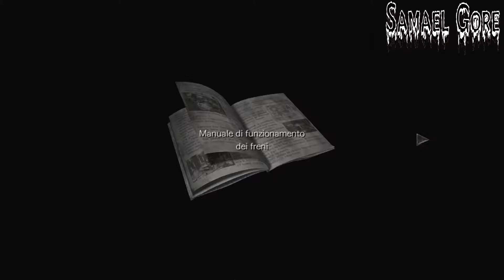Resident Evil 0 HD Remaster [PC] - #2 La Residenza Del Male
▂ ▃ ▄ ▅ ▆ ▇ █ LEGGIMI █ ▇ ▆ ▅ ▄ ▃ ▂
PAGINA FACEBOOK